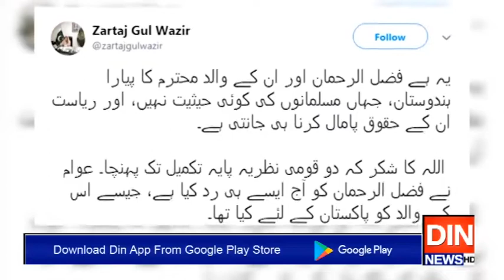وزراء نےبھارتی سپریم کورٹ کا فیصلہ شرم ناک قراردےدیا